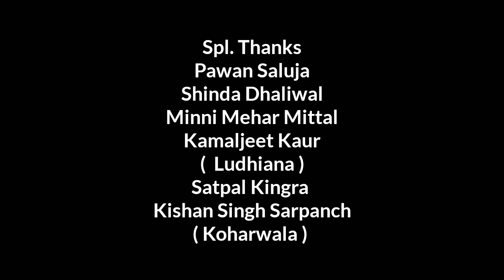ਕਾਦਰ_ਤੇਰੀ_ਕੁਦਰਤ_ਪੰਜਾਬੀ_ਟੈਲੀ_ਫਿਲਮ_Kadar_Teri_Kudrat_Punjabi_Short_Movie_BSingh_Kohar_9815985980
Film  : Kadar Teri Kudrat /
ਫਿਲਮ : ਕਾਦਰ ਤੇਰੀ ਕੁਦਰਤ
Writer : B. Singh Kohar 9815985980/
ਸਟੋਰੀ   : ਬੀ. ਸਿੰਘ ਕੋਹਾਰ 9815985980
Producer : Pawan Saluja / ਪੋ੍ਡਿਊਸ਼ਰ ਪਵਨ ਸਲੂਜ਼ਾ
Director   :  B. Singh Kohar /
ਡਰਾਇਕੈਟਰ : ਬੀ. ਸਿੰਘ ਕੋਹਾਰ
Casting : Kamaljeet Kaur Ludhiana,  B. Singh Kohar,  Bhinder Sharma,  Palvi Moga,  Armaan Kokri,  Sandeep Sharma,  Rohan Saluja .
Spl,. Thanks :
 Writer-Shinda Dhaliwal,  Writer-Raman Sandhu, Producer- Pawan saluja,  Singer- Satpal Kingra, Comedian Artist-minni Mehar Mittal, Kishan singh Sarpanch Koharwala, S. Resham Singh sri Muktsar Sahib
 .ਕਈ ਵਾਰ ਕਈ ਦੋਸਤ ਕਹਿ ਦਿੰਦੇ ਨੇ ਕਿ ਤੁਹਾਡੀਆਂ ਫਿਲਮਾਂ ਦੇ ਲਿੰਕ ਨਹੀਂ ਪਤਾ ਲੱਗਿਆ "ਕੋਹਾਰ ਫਿਲਮਜ਼"  ਟੀਮ ਦੀਆਂ -- ਕੁਝ ਫਿਲਮਾਂ ਦੇ ਲਿੰਕ ਹੇਠ ਦਿੱਤੇ ਹਨ | ਸਾਰੇ ਲਿੰਕ ਵਾਰੀ ਵਾਰੀ ਕਲਿੱਕ ਕਰੋ ਤੇ ਦੇਖੋ| ਆਪਣੇ ਦੋਸਤਾਂ ਨੂੰ ਵੀ Share ਕਰੋ | ਧੰਨਵਾਦ ਸਹਿਤ-  ਬੀ. ਸਿੰਘ ਕੋਹਾਰ 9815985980

ਸਭ ਨੂੰ ਬੇਨਤੀ ਹੈ ਕਿ you tube ਤੇ Comment ਕਰਕੇ ਦੱਸਣਾ ਕਿ ਫਿਲਮਾਂ ਕਿਵੇਂ ਲੱਗੀਆਂ !

ਸੁਨੇਹਾ  :   ਇਹ ਪੰਜਾਬੀ ਟੈਲੀ ਫਿਲਮ " ਕਾਦਰ ਤੇਰੀ ਕੁਦਰਤ " ਬਣਾਉਣ ਦਾ ਸਾਡਾ ਇਹੀ ਮਕਸਦ ਹੈ ਕਿ ਜੋ ਕਰੋਨਾਂ ਮਹਾਂਮਾਰੀ ਸਾਡੇ ਸਮਾਜ ਨੂੰ ਆ ਚਿਮੜੀ ਹੈ | ਇਸ ਪਿੱਛੇ ਕੋਈ ਤਾਂ ਰਾਜ ਹੈ | ਦਿਨ ਬ-ਦਿਨ ਸਾਡੀ ਮੁਫਤ ਰੂਪੀ ਸੌਗਾਤ ਜੋ ਕੁਸ ਸਾਨੂੰ ਕੁਦਰਤ ਚੋਂ ਪਾ੍ਪਤ ਹੈ | ਅਸੀ ਹਰ ਰੋਜ਼ ਇਸ ਨੂੰ ਖੁਦ ਆਪਣੇ ਹੱਥੀ ਨਸ਼ਟ ਕਰ ਰਹੇ ਹਾਂ | ਇਸ ਸੁਹਾਵਣੇ ਵਾਤਾਵਰਨ , ਹਵਾ ਪਾਣੀ , ਹਰਿਆਲੀ ਪੁਰਾਣੇ ਰੁਖ ਤਾਂ ਤੇਜ਼ ਰਫਤਾਰ ਨਾਲ ਵੱਢ ਰਹੇ ਹਾਂ |ਅਸੀਂ ਆਪਣੀ ਨਵੇਂ ਬੂਟੇ ਲਗਾਉਣ ਦੀ ਜਿੰਮੇਵਾਰ ਤਾਂ ਭੁੱਲੇ ਬੈਠੇ ਆਂ | ਸਮਾਜ ਚ ਗਰੀਬਾਂ ਨਾਲ ਧੱਕਾ , ਕਿਰਤੀ-ਕਾਮਿਆਂ ਨੂੰ ਮਹਿਨਤ ਦਾ ਪੂਰਾ ਮੁੱਲ ਨਾ ਦੇਣਾ,ਅੱਜ ਕੱਲ ਵੱਡੇ ਬਜੁਰਗਾਂ ਨੂੰ ਬਣਦਾ ਮਾਣ ਸਤਿਕਾਰ ਨਾ ਦੇਣਾ,
all right musiccopyright reserved.